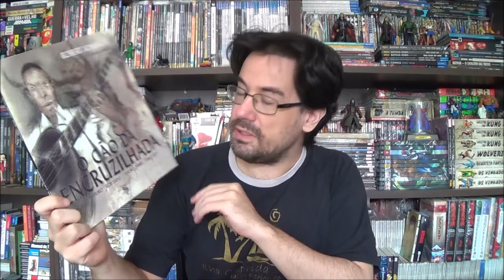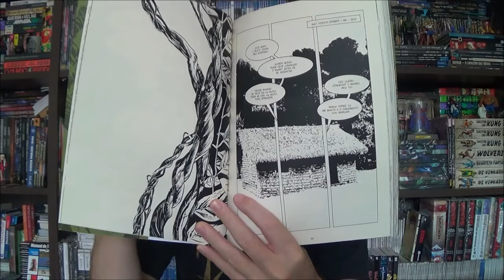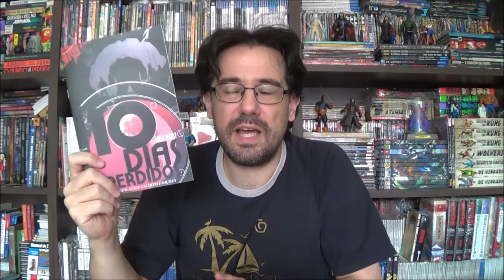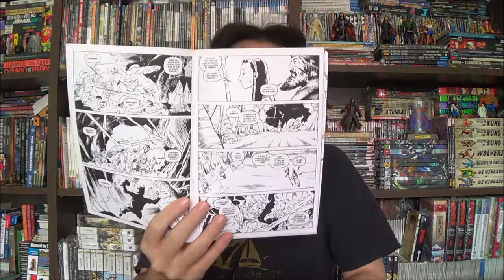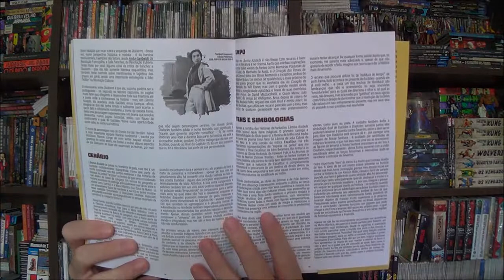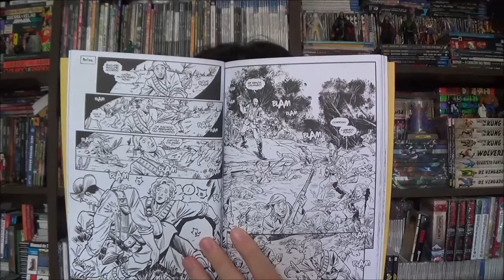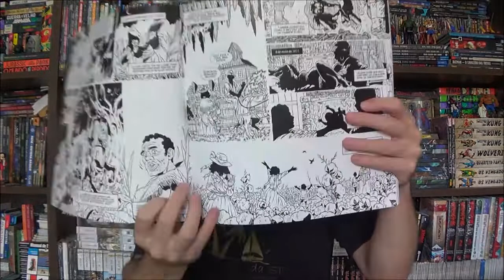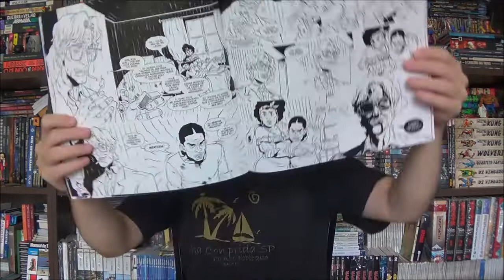Chapéu do Presto (S08E08) Quadrinhos Nacionais - Parte 53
Bem-vindos a mais um Chapéu do Presto, no episódio de hoje vamos mergulhar em mais alguns quadrinhos nacionais, desta vez selecionei: Nos Caminhos de Juramidã de Fabio Gimovski; a sétima edição de 10 Dias Perdidos pelo Sam Hart; Lâmina Azulada do Luis Carlos Sousa com Rafael Dantas; e o Cão da Encruzilhada do Estevão Ribeiro, Rob Saint, Sandro Zambi e Ítalo Silva.

Campinas - SP
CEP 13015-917